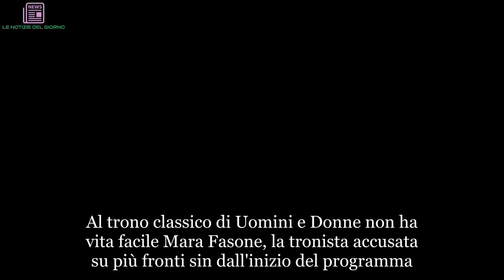“Abbiamo fatto l’amore in macchina”. Uomini e Donne, Teresa Langella resta pietrificata | ULTIMI AR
Al trono classico di Uomini e Donne non ha vita facile Mara Fasone, la tronista accusata su più fronti sin dall'inizio del programma. Ma anche per la collega (e rivale, visto l'astio) Teresa Langella le cose si stanno facendo sempre più complicate. Il percorso alla ricerca dell'anima gemella è appena cominciata, ma la napoletana che abbiamo conosciuto a Temptation Island sta già rischiando di perdere i suoi corteggiatori preferiti. Anzi, uno l'ha già perso dopo l'intervento in puntata di Karina Cascella, ex opinionista del programma, 'piombata' in studio con una segnalazione pesante. Riguarda Federico Rubini, che tra i pretendenti di Teresa è uno dei più in vista. Ma, sostiene Karina, avrebbe di recente trascorso una notte di passione con una sua amica dopo un'uscita di gruppo. Si tratterebbe di Francesca, proprio l'ex fidanzata di Federico. Lui ha negato tutto, ma la Langella, delusa e in lacrime, l'ha eliminato. E ora arrivano nuove, succose anticipazioni.
Come fa sapere il blog Il Vicolo delle News, Teresa ha dato un'altra possibilità a Federico: i due hanno avuto un confronto in camerino, durante il quale il corteggiatore ha pianto a lungo. Per avere le idee chiare, Teresa ha voluto fare una videochiamata con Francesca, l'ex di lui e amica di Karina, e lei ha confermato la serata trascorsa con Federico, rimarcando di aver fatto l'amore con il corteggiatore in macchina.
E se già aveva deciso di mandarlo via, dopo questa confessione Teresa non ha avuto alcuna esitazione e l'ha eliminato. Anche se Federico, fino all'ultimo, ha continuato a negare. Messaggi, avvistamenti e pure la telefonata con la ragazza hanno convinto la tronista. Ma non è finita qui: assisterà (e assisteremo) a un'altra amara sorpresa. Durante l’ultima registrazione, quella avvenuta giovedì 4 ottobre, ha scoperto un 'altarino' su un altro dei suoi corteggiatori preferiti: Antonio Moriconi.
La Langella ha detto in puntata di aver saputo che Antonio ci ha provato con Rita Cardinale, ex tentatrice di Michael a Temptation Island. Anche Antonio, infatti, ha partecipato da single a Temptation Island come Teresa. “Se hai contattato lei e non me significa che non ti piaccio veramente”, ha detto Teresa ad Antonio. Poi gli ha chiesto di farle avere tutta la conversazione con Rita. E chissà come andrà a finire...